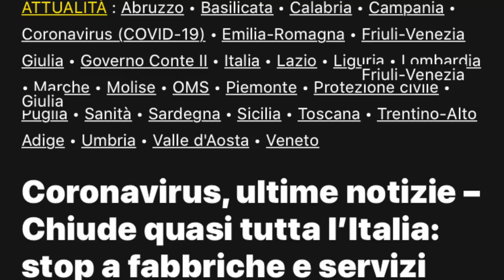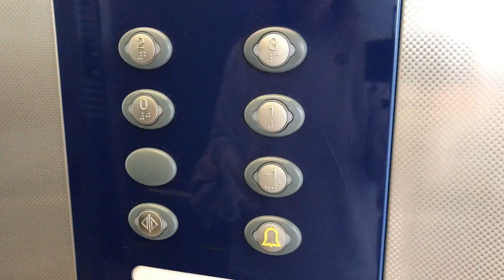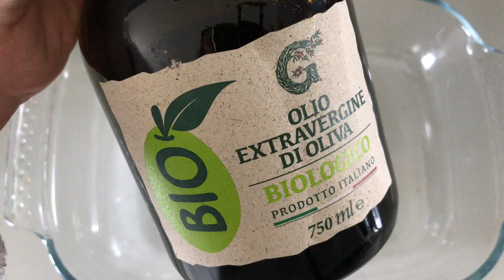влог: наш день, где теперь гуляем?